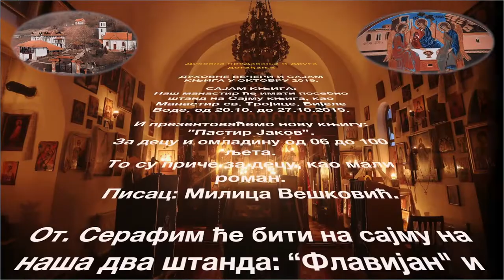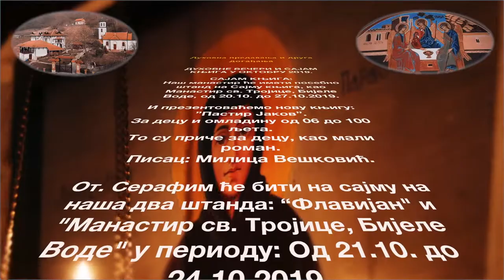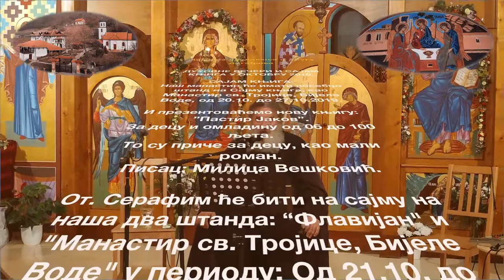2019-10 СРБИЈА најава гостовања SRBIJA - najava gostovanja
САЈАМ КЊИГА:
Наш манастир ће имати посебно штанд на Сајму књига, као Манастир св. Тројице, Бијеле Воде, од 20. 10 до 27.10

И презентоваћемо нову књигу: ”Пастир Јаков”.
За децу и омладину од 06 до 100 љета.
То су приче за децу, као мали роман.
Писац: Милица Вешковић...

От. Серафим ће бити на сајму на наша два штанда: “Флавијан" и "Манастир св. Тројице, Бијеле Воде" у периоду: Од 21.10. до 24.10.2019.

ДУХОВНО ВЕЧЕ:
А 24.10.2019. у 18 часова, у парохијском дому цркве св. Јована Владимира у Београду, биће одржано духовно вече са темом " Свети Сава".
Проповедаће от. Серафим Петковић и биће мали концерт групе Србче.